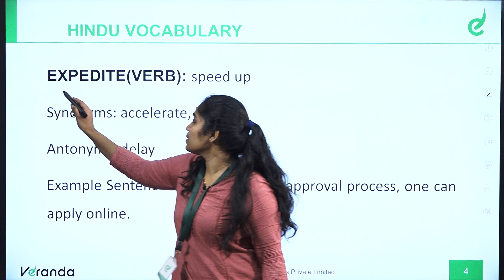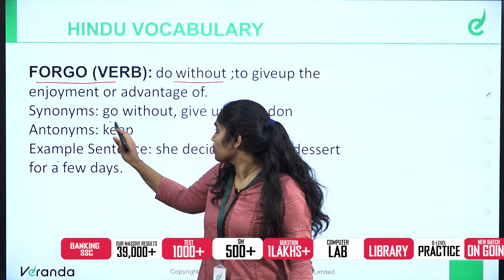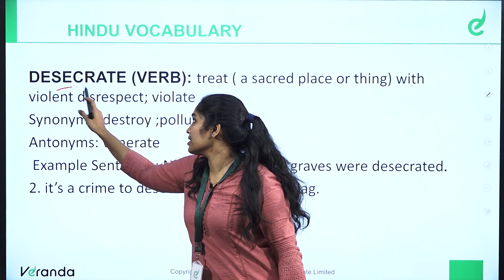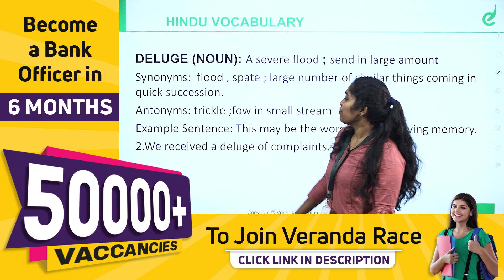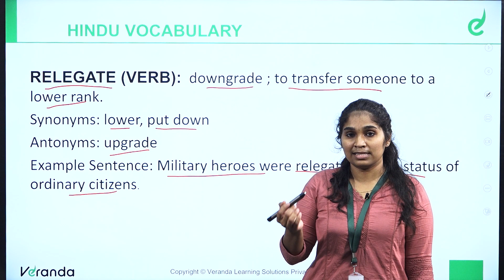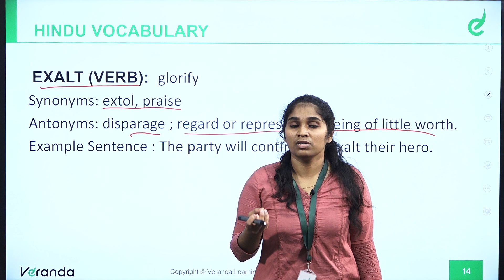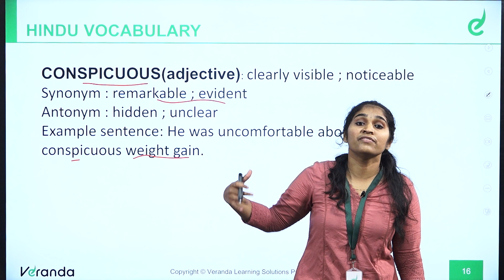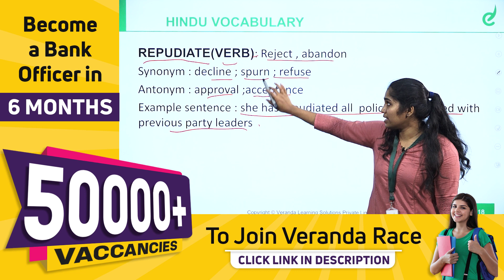THE HINDU VOCABULARY | PART-06 BANK ENGLISH | Learn With Sreelekshmi | Veranda Race